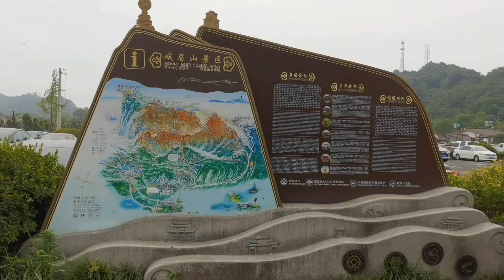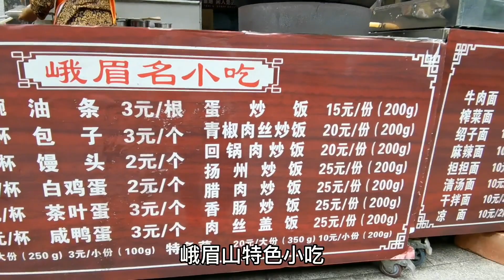峨眉山火车站，坐公交车直达景区大门口，在周围吃饭住宿